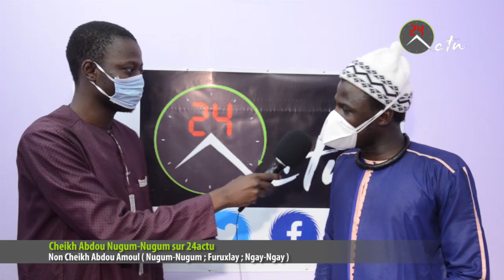Emission Cheikh Abdou Nugum Nugum ; Furuxlay ; Ngay Ngay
(EXCLUSIVE) Non!!! Cheikh Abdou Amoul Nugum Nugum ; Furuxlay ; Ngay Ngay